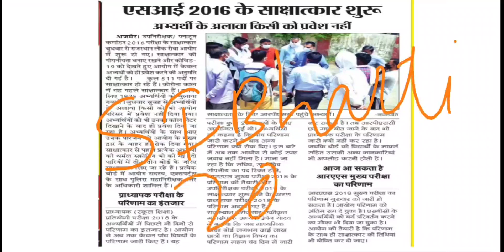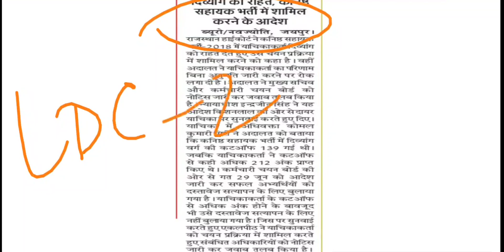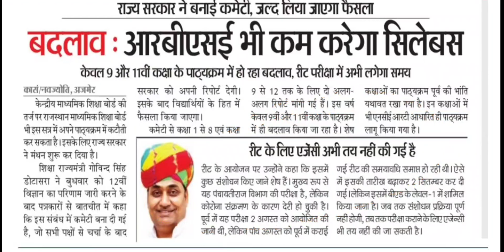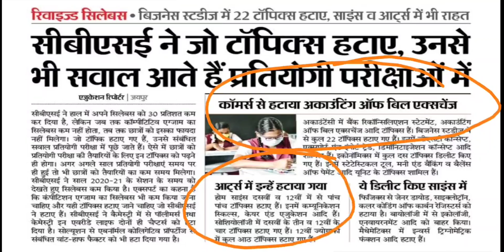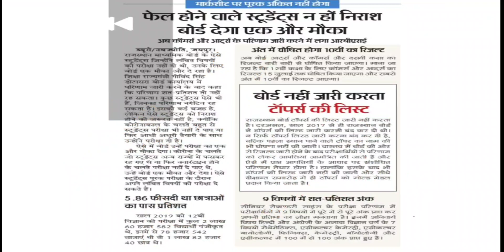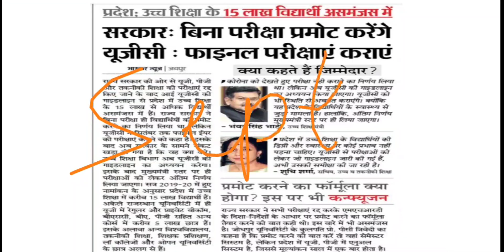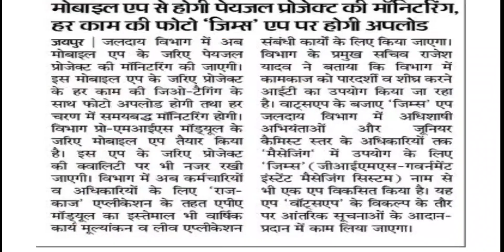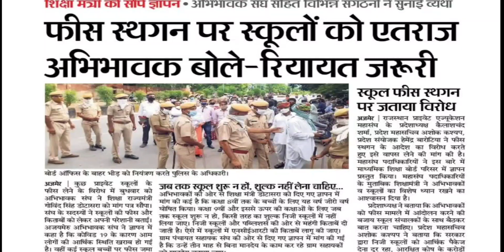🌈भर्ती जगत समाचार 9जुलाई | Bharti Jagat Samachar Today |RAS,LDC,IA,SI,AEN, University,CBSE,RBSE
Important Keywords:-

Yours Question and Answers:-
*How can I become a SI in Rajasthan Police?
-candidate should possess a graduation degree from a recognised board or universities.
Candidate should also have knowledge of Rajasthan culture and Hindi written in Devanagari.

*What is the meaning of RPSC?
-Rajasthan Public service commission is the premier commissions of the Government of Rajasthan for recognised recruitment exams ,procedures for recruiting employees officer to various department of the government.

*How can I download RPSC admit card 2016?
-on the home page go to the exam dashboard on the bottom left corner on the new window that's open, scroll to the row of Rajasthan Sub Inspector combined competitive exam 2016 on the columns navigate to the columns for admit cards.

*How do I edit my RPSC lecturer form?
-system will display application form now for editing by candidate here you can edit relevant fields allowed to edit fiels proceed button after editing completed candidate can fresh cancel and can use the transaction number later on for edit purpose providing opening dates available for edit.

भर्ती जगत समाचार भर्ती 9जुलाई | Bharti Jagat Samachar Today |RAS,LDC,IA,SI,AEN, University,CBSE,RBSE